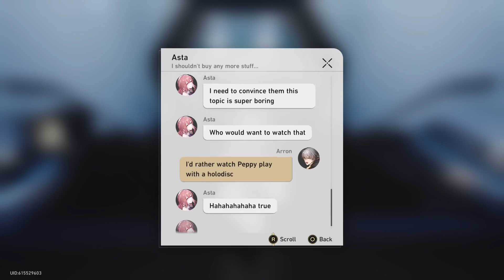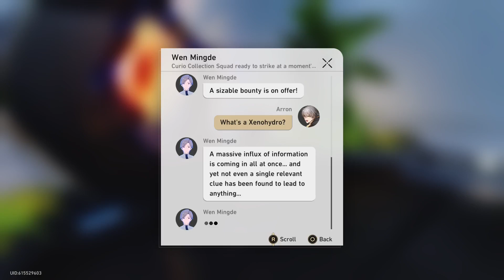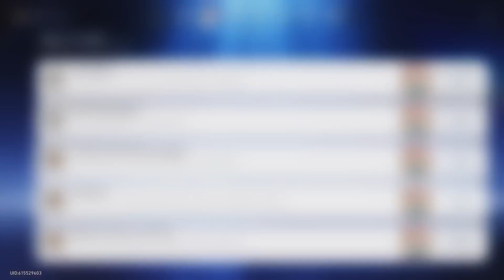Honkai Star Rail - No Commentary Part 28 (PS5)